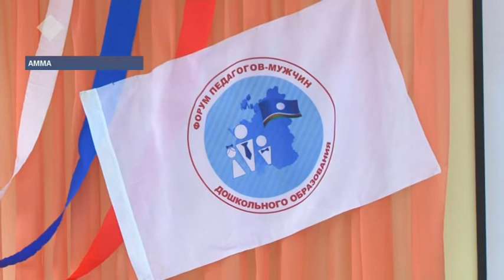Саха сиригэр бастыҥ педагог эр киһини таллылар